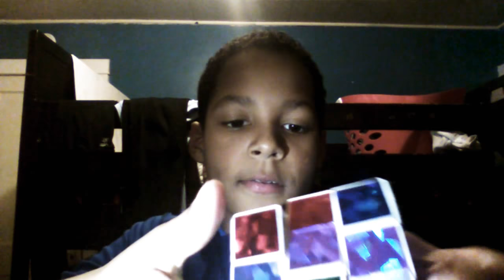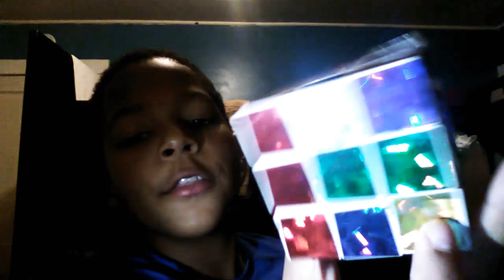Trying to solve rubix cube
Rubix cube was from this video it is called ten things for Halloween